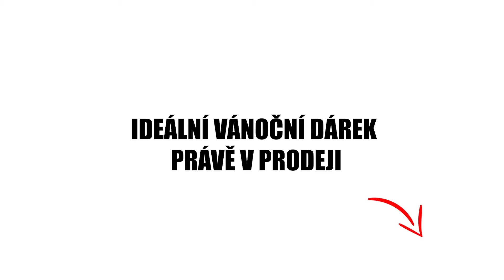Quest Cafe | Escape Game Voucher | Promo 2019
Promo video pro Quest Cafe v Praze, místo, kde naleznete únikové hry a kafe zároveň.